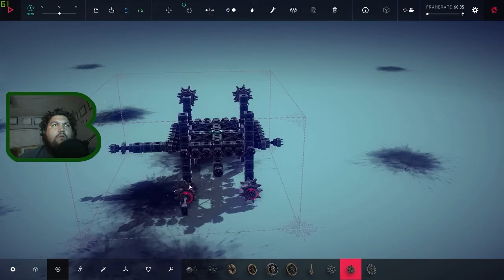The One B Plays Besiege | Island of Valfross - Zone 41 - Relict Frost - Attempt 5